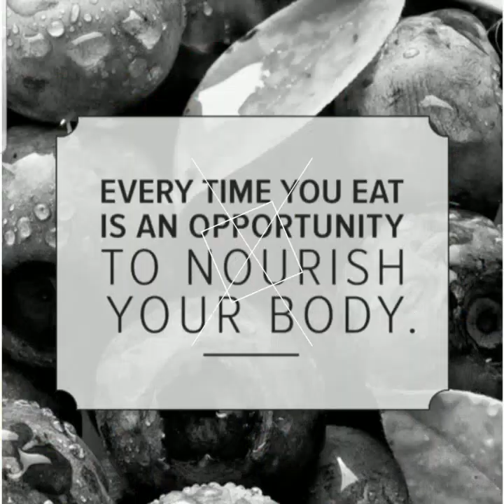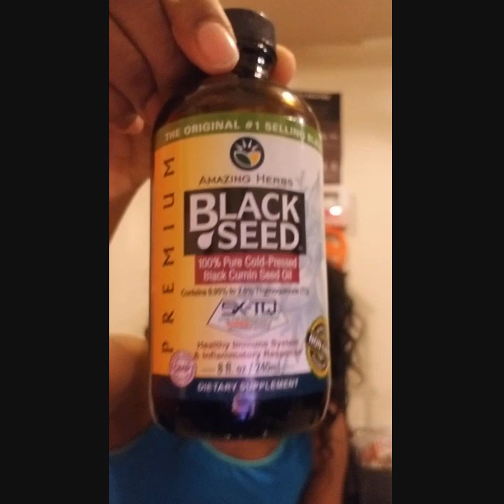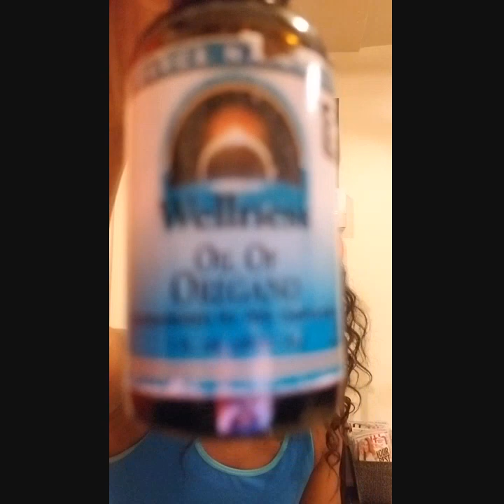Black Seed Oil & Oil of Oregano NATURAL ANTIBIOTICS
Im a Vegan Holistic Health Coach. I've spent the last four years studying Natural Healing and searching products of the earth that we can use prior to using traditional medicines which has tons of side effects and additional damage most of them cause on the human body. Natural products are easy on the body and better for our overall health. I've also referenced the bible and how God says he gives us everything we need to heal our bodies right here on the earth. The bible also references using herbs.  Today's video I'm touching on Black Seed Oil & Oil of Oregano (two herbs) that can be used as a natural product for tons of ailments.

Please do your own research, consult with your doctor, and ask any questions below.